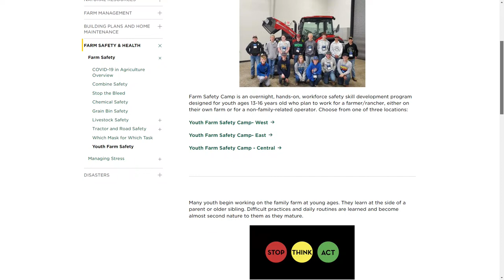Time To Sign Up For Farm Safety Camp!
Today's guest is NDSU Farm and Ranch Safety specialist  Angie Johnson.

☁️Watch Weather & Ag in focus LIVE! 🌾

Join WDAY Ag Director Bridgette Readel & Chief Meteorologist Dean Wysocki & Meteorologist Justin Storm as they break down Weather and Agriculture topics.